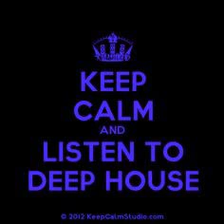D J Sejo Deep House Chill Out Mix 14 Feb 2023